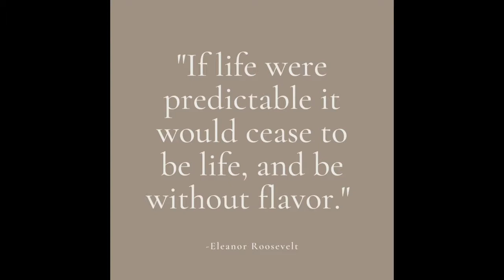We keep hearing it more often - 30-day Notices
You keep hearing it...you know the deal. landlords giving 30 day notices because they decided to sell. These tenants have been the ideal tenant, rent paid on time and home beautifully maintained. But at the end of the day none of that seemed to matter when they received the notice.

You see, this is what the deal is. A landlord that is paying attention to the market will quickly notice that it makes sense to sell right now. Yeah! Totally unfair to their loyal tenants. But I will explain what is currently happening.

As you can imagine, a lot of landlords took a hit when some tenants stopped paying their rent during this pandemic (either by choice, yes, I said it! or because of a legitimate reason - loss of income). Then there are some landlords who did not experience this at all but they are nervous and are paying attention.

Shoot. you would too, don’t play yourself.

Landlords also know that inventory is super low and the market is hot 🔥. So what sounds like the perfect solution? Sell! They no longer have to worry about a tenant possibly being late or the possibility of not being able to evict because of the pandemic. They sell and maximize on their equity.

Now the tenant is stuck and put in a tough and I mean tough position where they are trying to find another rental in under 30 days. And guess what? Those homes are going fast too.

Some people have no choice and end up living with others until they can find there own place, some find a home and get to move in fairly quickly and both sets of people are frustrated. Some of them will literally scream “I AM DONE! God, I am tired and I am done and i can’t do this anymore”

Those that scream and kick and firmly believe that they are done... you know what happens with them? THEY BUY.

They literally remove the landlord out the equation and start calling the shots.

They become homeowners and no longer have that fear of the “30 day notice.” I mean yes, you can still get a notice if you stop paying your mortgage but trust me, it takes a bank much longer to remove a homeowner vs. a landlord to a tenant.

If you’re currently a tenant, please consider your buying options. I am not saying this because I’m in the business to buy and sell homes, but because some of the most important people in my life have literally gone through this exact scenario and helping them out when they are under a small time crunch is much harder and stressful then it would be just starting the process before any possibility of a notice.

Please help yourself and secure your own 🏡

No one said it will be easy, but will it be worth it? umm 🤔 yes!!!

Let’s put your home in order!

Claim it, believe it and it will be yours. Even if your credit isn’t top notch or you don’t have the down payment, start coming up with a plan to get there.